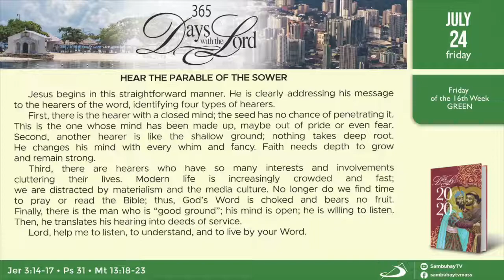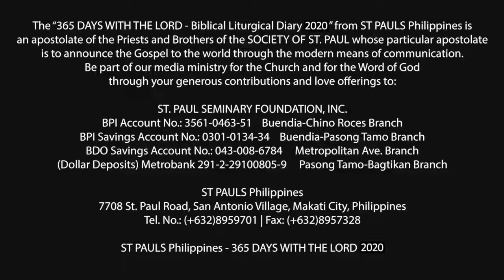365 DWTL | Friday of the 16th Week in Ordinary Time | July 24, 2020